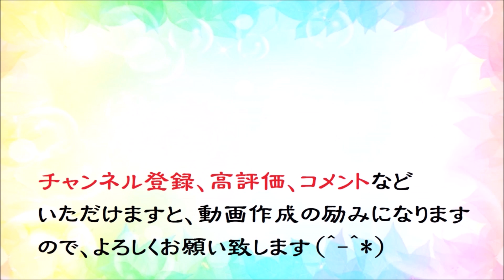オカリナで「恋の季節」（歌詞付き）／ピンキーとキラーズ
１９６８年発売の「ピンキーとキラーズ」デビューシングル「恋の季節」（いずみたく：作曲、岩谷時子：作詞）です。
使用オカリナ：自作のオカリーナ凜　ソプラノF管